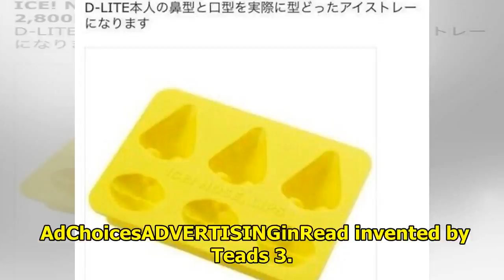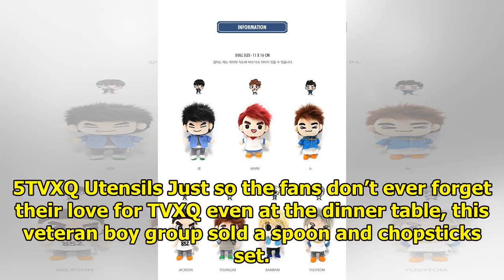The Most Ridiculous Idol Group Merchandise According To Korean Fans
K-Pop idol group management agencies design “official goods”, or merchandise that fans can purchase ...